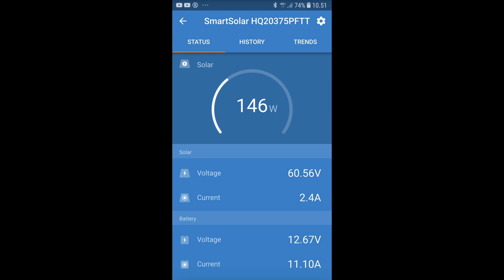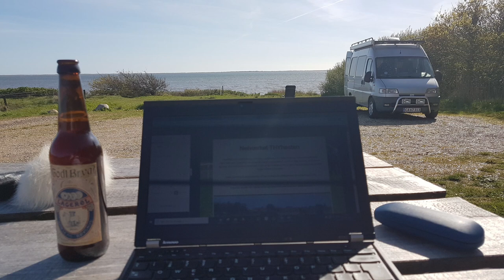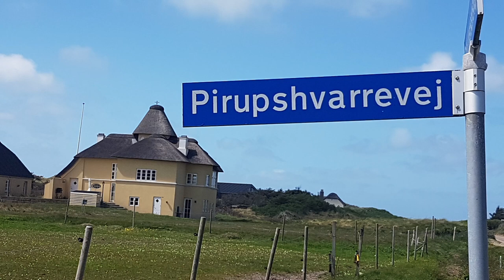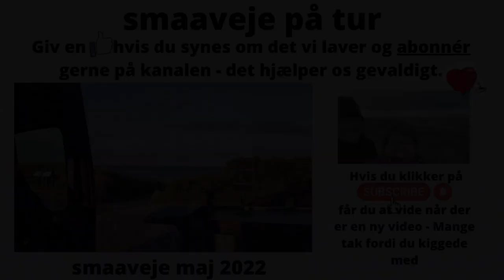Skønne steder i Danmark Vanlife Maj 2022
Velkommen til endnu en tur ud i det blå med os fra

Denne gang er vi nået til maj måned 2022, der for det meste bød på strålende dansk forsommer vejr.

Som altid med os, foretrækker vi at fricampe i naturen.
Vi efterlader naturligvis kun vores dæk- og fodaftryk og sørger generelt for at rydde området for andres skrald også.

Aftentur til Oddesund efter en is og solnedgang, fordi vi kan.

I Lemvig, er Klimatorium et godt sted til overnatning.

Det er først på sæsonen og solen skinner så det skal selvfølgelig fejres med en is.

Vi kom forbi Tvind møllen.
Har været på studietur med folkeskolen - syntes nu den var noget højere der midt i 70’erne.

Når vi er i nærheden af Esbjerg er morgenmad et must hos Kaffesmeden.

Den gamle Redningsstation på Skallingen.
6857, Skallingevej 62, 6857 Blåvand

Når vi er på disse kanter skal vi også en tur til Blåvandshuk
Her er der vist ikke længere mulighed for at køre ned på stranden.
 - og is kan vi jo altid spise.
Vi gjorde stop ved Filsø og Ellipsen.
Hvor vi så en iller, brud eller noget lignende.

Når vi kører ture ud i det blå, hører vi gerne podcast med Jeanette Varberg.
Denne gang var det afsnit i serien: På rejse gennem vikingetiden.
Serien hedder Vores tid.

Efter fyraften går turen mod Bøllingsø og Dværgebakken. Dejlig udsigt og nysgerrige heste

Vi startede vi Bølling Sø og vores overnatnings blev Gludsted Plantage. Den lige vej mellem disse to punkter er 18 kilometer - men vi tog lige en tur omkring Skanderborg så det blev til 120 km i stedet. Altså en typisk lørdag.

Fra Bøllingsø kom vi tilfældigvis gennem Them og der ligger en Ostebutik - sådan et sted er dyrt at besøge.

Derefter Stof og Sy
i Skanderborg, også et dyrt sted at besøge - fik købt stof til denne lille bondegård med dyr. Projektet blev færdig til 1. december så børnebørnene fik en fin hjemmelavet pakkekalender.

I den gamle grusgrav Fyel hvor der er badesø og fine toiletter, ville vi afprøve en drone - tja det gik ikke så godt - men var nok for billigt indkøbt.

Vi tager det lange stræk over Thy til Blokhus strand hvor der er frokostpause. Lidt rundt i Løkken, Lyngby Strand
Ved Mårup Kirke så vi solnedgang - men der var så meget trængsel af camper vans at vi fortrak og kørte til Kajholm Plantage hvor vi overnattede.

Forbi Tversted Søerne og Isbunkeren ved Råbjerg Mile, derefter rundt i Skagen. Vi besøgte både Højen, Nordstranden  og Skagen by. Overnatning blev ved Nordstranden - det er ikke helt sæson endnu - så vi var kun et par stykker.

Fra Nordstranden til en ny parking ved havnen hvor der både var udsigt, badestrand og toiletter. Kenneth blev placeret og Anna Mette tog på museums turne. Drachmanns Hus, Anchers Hus og Skagens Museum. Efter alt det kunst kørte vi mod syd og overnattede ved Sæby Sønderstrand.

I Sæby gjorde vi holdt ved både Lyngsø Strand, Stensnæs Strand og Voerså Havn. I Hou havde vi lidt ventetid før færgen og den brugte vi ved den flotte legeplads Klyden.
Derefter af småveje over Vebbestrup, der fik vi selvfølgelig en is og videre over Virksunddæmningen og hjem til Holstebro.

Licensed for use to Kenneth Skou

Any use whatsoever is NOT allowed.